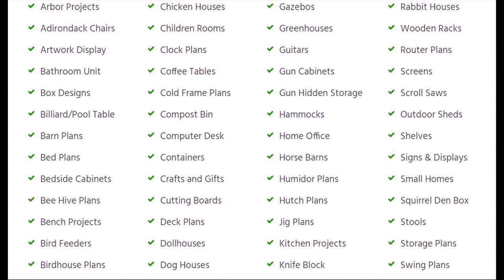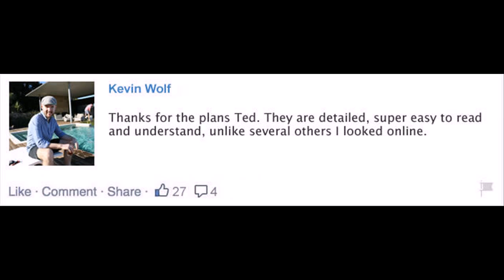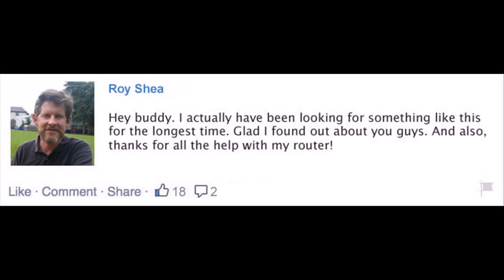Furnishings plansKids Furniture plans Eloy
Suitable For Beginners & ProsWe've got plans that cover all levels of skill and competence. You do NOT need to be a master woodworker or have expensive machinery to use our plansWhether you're a complete beginner, an amateur woodworker with hand tools or a seasoned pro, you'll find thousands of projects that will suit your level. The entire collection of plans covers everything from simple crafts to larger, more ambitious furniture and wood shop projects.